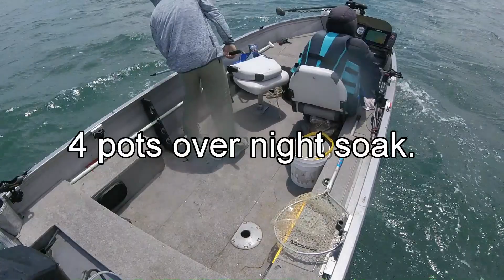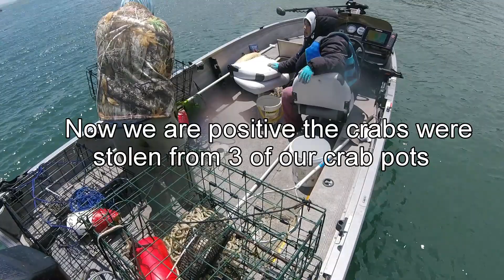Tomales Bay Crabbing.